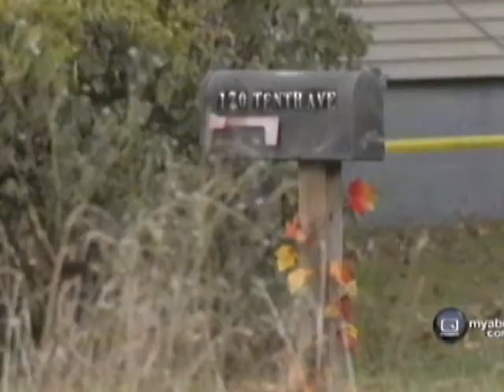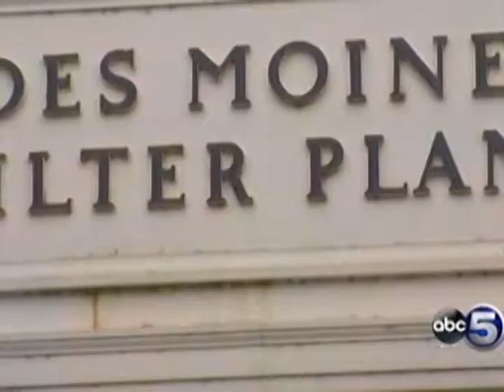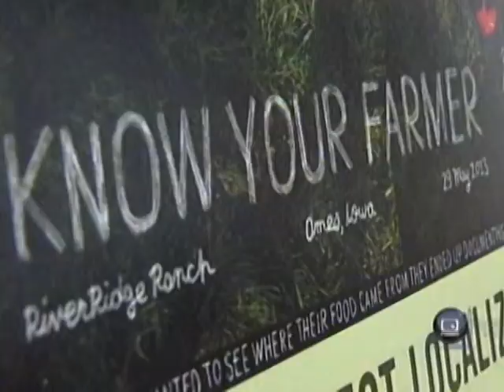Ron Marasco ABC5 Full Show 12 1 13